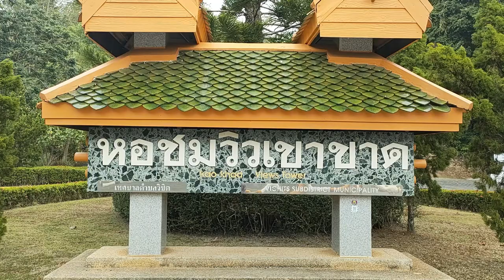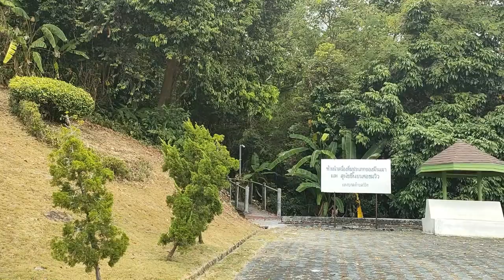Que faire à Phuket | Vue panoramique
Que faire à Phuket | Vue panoramique ? view point, une petite balade à Khao Kad, c'est un view
point, un point de vue à 360° sur l'île de Phuket. Que faire à Phuket pendant les vacances ? Que faire à Phuket ? Comment découvrir Phuket ? Cette vidéo s'adresse à ceux qui ont envie de découvrir Phuket autrement. C'est ce que je vous propose dans cette vidéo.
Que faire à Phuket pendant les vacances ? Que faire à Phuket ? Comment découvrir Phuket ?Découvrez Phuket avec moi. Best places to see in Phuket
J'ai visité Phuket à l'occasion d'un séjour chez une amie : celle-ci m'emmène, en dehors des sentiers battus principalement, mais on va également visiter les sites incontournables. Une tour d'orientation peu fréquentée, c'est ce que je vous propose dans cette vidéo.

Je vous emmène découvrir Phuket avec moi :

➡️ Khao Khad View Point  : Point de vue de Khao Khat, R9MM+VFJ, Wichit, Mueang Phuket District, Phuket 83000 GPS : 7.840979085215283, 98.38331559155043

Visiter la vieille ville de Phuket sera une prochaine étape : des rues pittoresques de la vieille ville, imprégnées de l'influence sino-portugaise. Vous y trouverez des bâtiments colorés, des boutiques d'artisanat, des temples et des restaurants locaux.

Mais aussi des plages de Phuket, des temples, des restaurants typiques !

00:00 Que faire à Phuket pendant les vacances ? vue panoramique
02:25 Visitons Khao Khad view point
03:00 Tour d'orientation à Phuket
04:00 Best places to see in Phuket